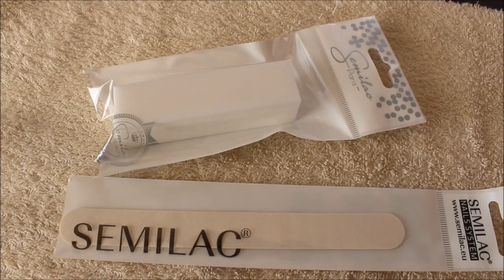Wstęp do nowej serii - Semilac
SNAP - tvnessie